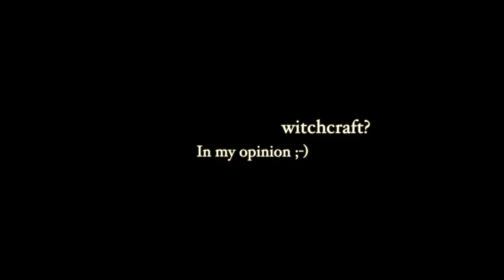Understanding Advanced Witchcraft and New Memberships New Patreon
New Witchcraft Series New Memberships New Patreon

Exciting Announcement: New Witchcraft Series, Memberships, and Patreon! 🌟

I'm thrilled to share some updates with you. I've decided to work on a series of videos focusing on  advanced witchcraft topics that go beyond the basics.

Join me as I introduce new memberships on YouTube and a brand new Patreon account. These memberships will offer you exclusive access to live streams and Zoom sessions, where we can get up close and personal with discussions and Q&A sessions.

- Free Downloads
-Witchy Blogs

If you would like to support and donate to this channel to help me be able to continue create magical content for you and obtain the equipment needed: